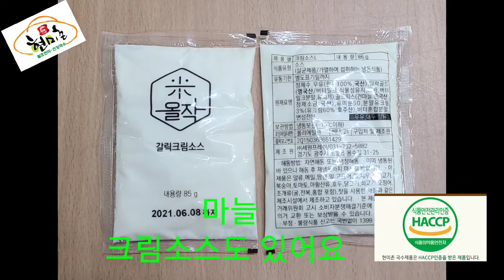현미국수 메밀국수 현미짜장면 글루텐프리 파스타 제면기계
현미쌀 파스타면을
개발하여 출시합니다